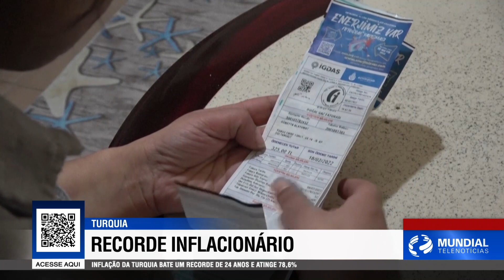NOVO ARSENAL | Mundial Telenotícias | 04/07/2022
Descrição...

Em Brasília na TV Cultura local e em breve em nosso App para todo o Brasil.